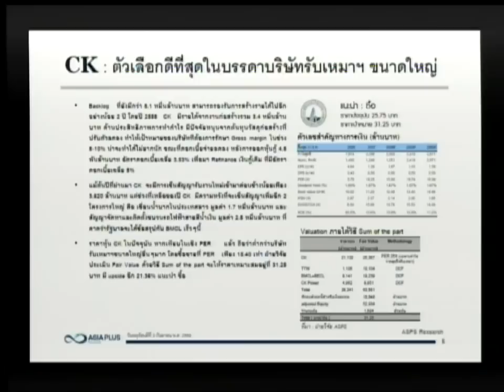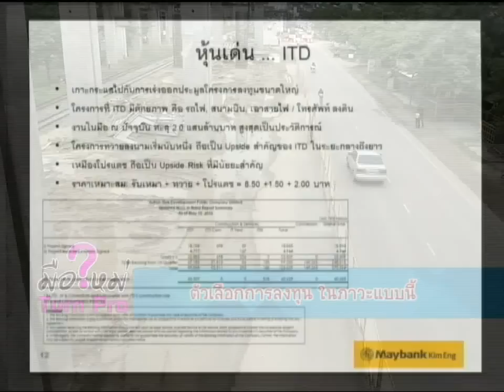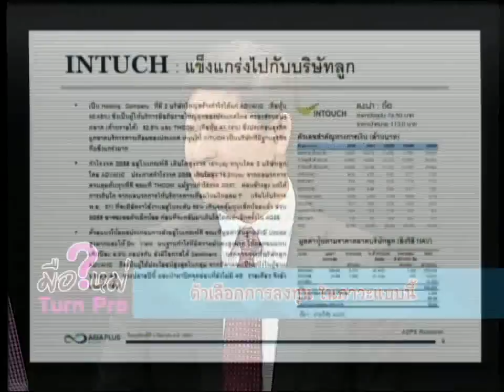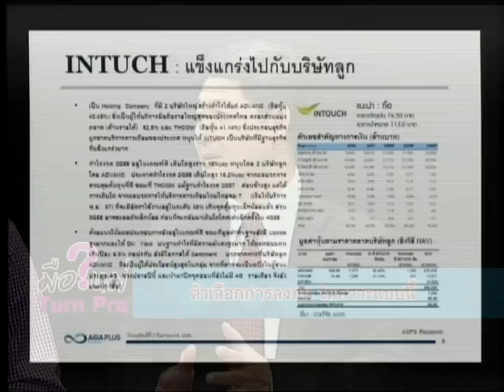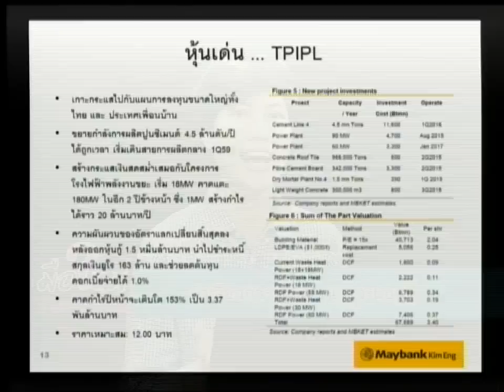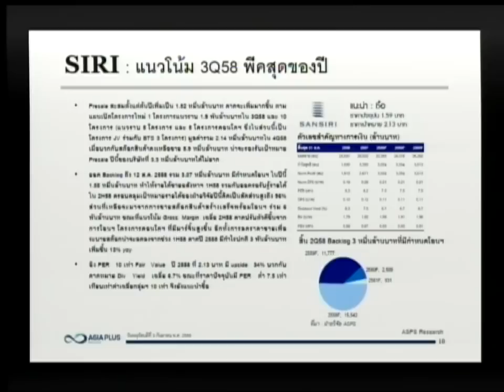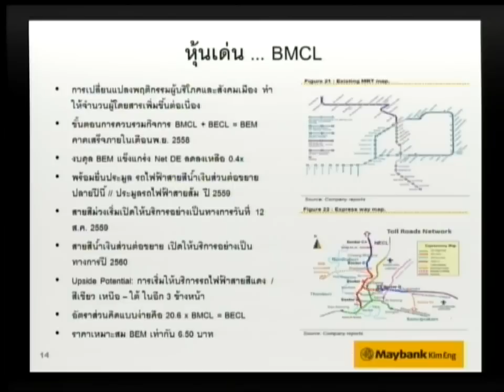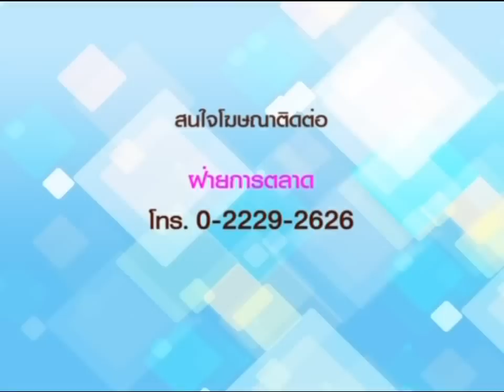มือใหม่ Turn Pro ช่วง เก๋าเกม "ตัวเลือกการลงทุน ในภาวะแบบนี้" / 11 ก.ย. 58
ช่วง เก๋าเกม "ตัวเลือกการลงทุน ในภาวะแบบนี้"